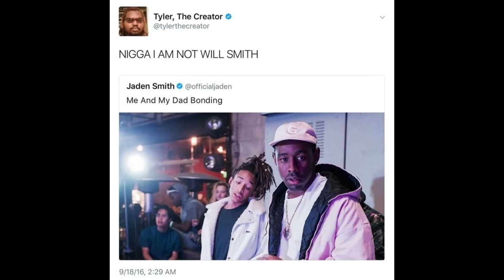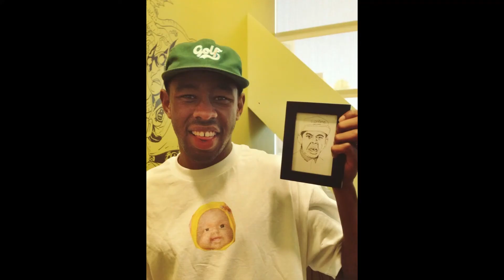Questionable FASHION LOOK aesthetic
Questionable aesthetic?!/! Questionable aesthetic?!/! Questionable aesthetic?!/! Questionable aesthetic?!/! Questionable aesthetic?!/! Questionable aesthetic?!/! Questionable aesthetic?!/!